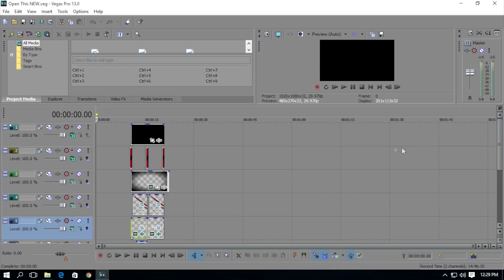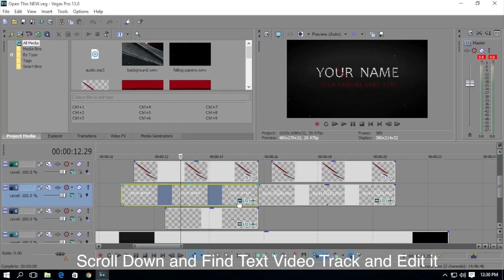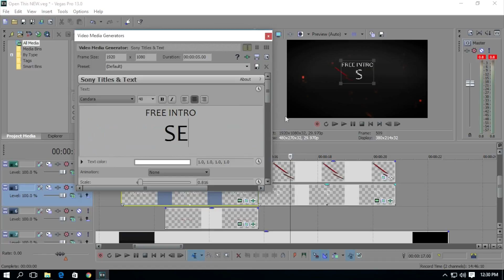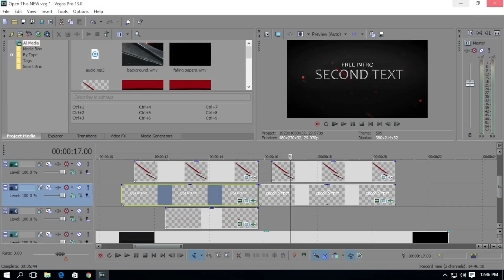2D Intro Template #137 Sony Vegas Pro